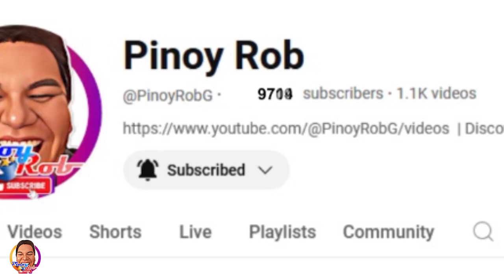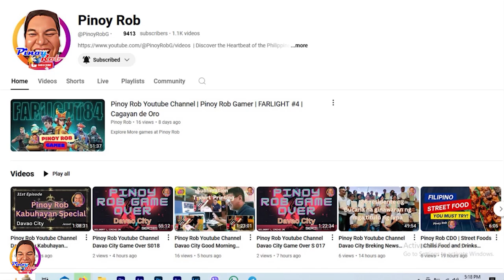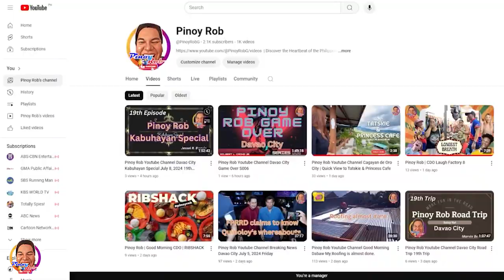Pinoy Rob | CDO Fitness | Globebal Ball Club 14